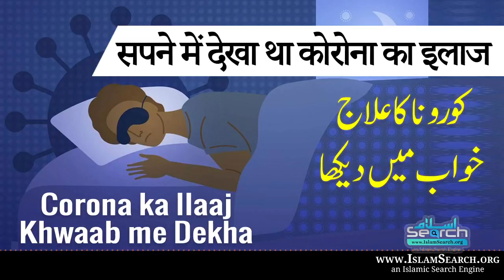Corona ka Ilaaj khwaab me dekha - सपने में देखा था कोरोना का इलाज || IslamSearch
کورونا کا علاج خواب میں دیکھا  - Corona ka Ilaaj khwaab me dekha - सपने में देखा था कोरोना का इलाज ||  IslamSearch

This is IslamSearch official youtube channel